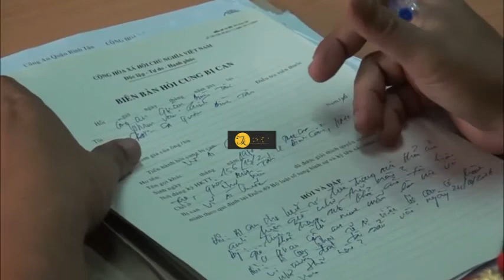Bắt đối tượng dùng kim tiêm xin đểu tiền tại TPHCM